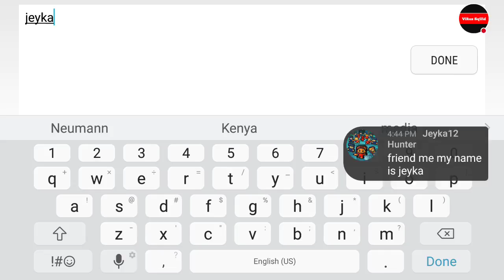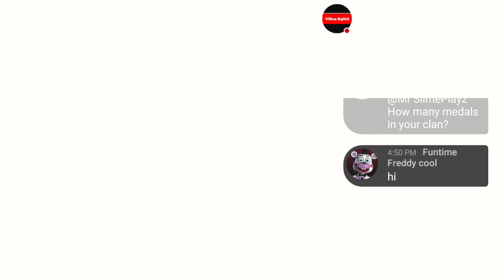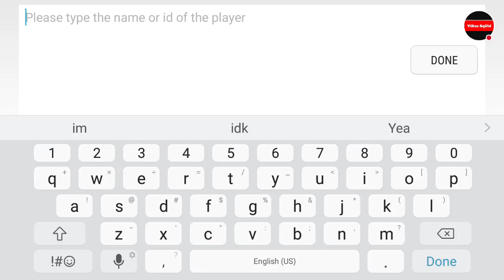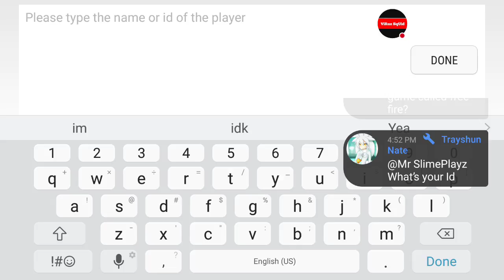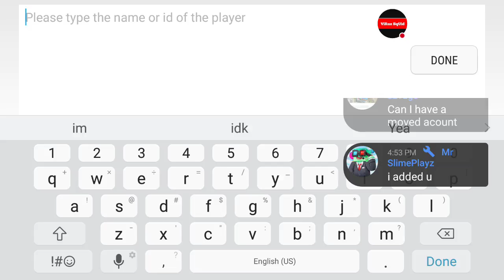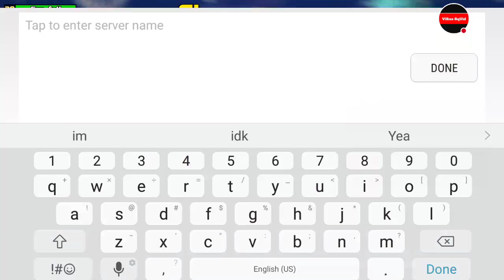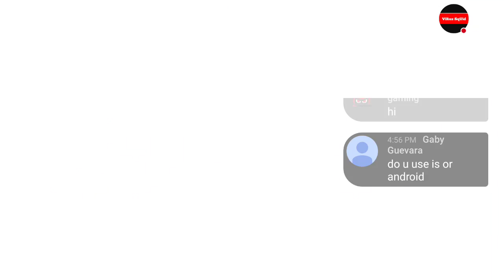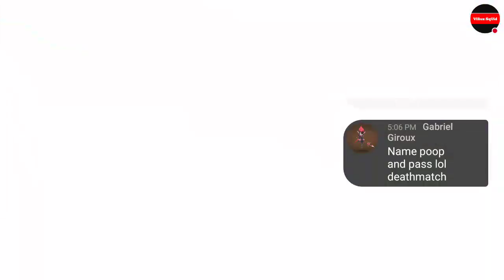Pixel Gun 3d|| Im Back